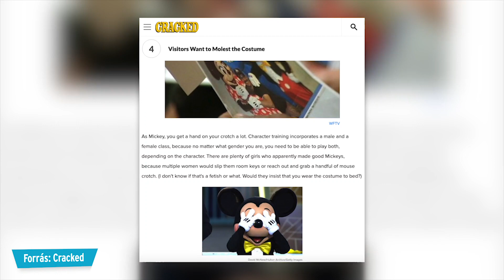Top 10 sötét történet a Disney Worldbeli munkáról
Ezen a listán azokat a nem túl varázslatos dolgokat gyűjtöttük össze, amik állítólag a Disney Worldben, vagy valamelyik Disney parkban történtek. Azért tegyük hozzá, hogy ezek az anekdoták az interneten terjengenek, anonim módon a Disney alkalmazottain keresztül, így ezek a beszámolók nem megerősíthetőek. DE nem is lettek megcáfolva.